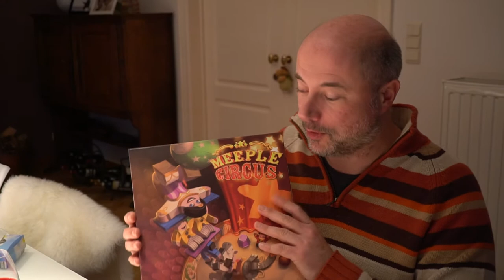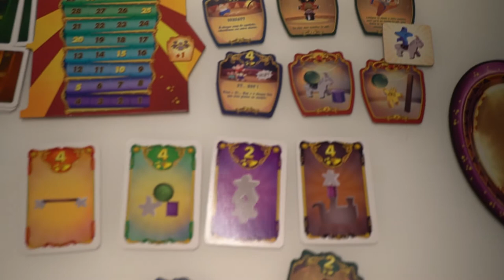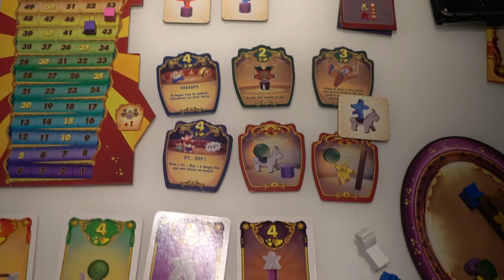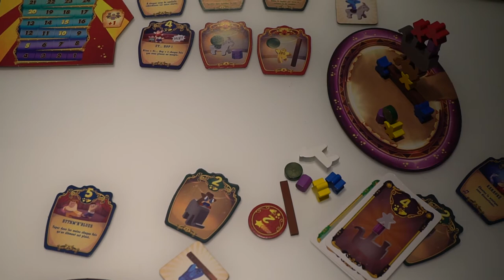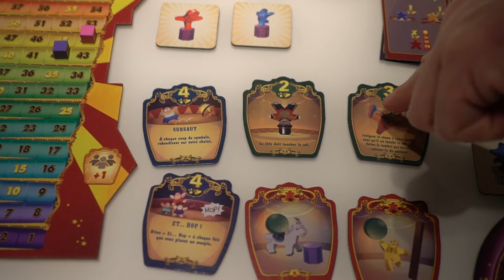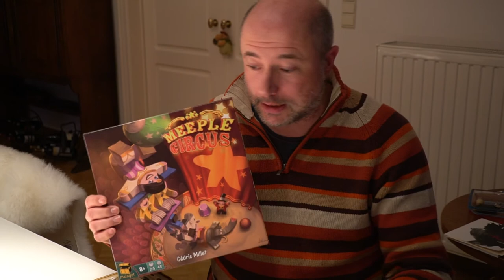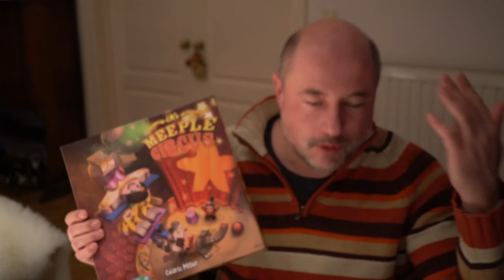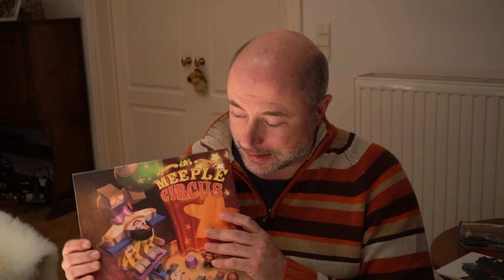Meeple Circus (Vin d'jeu d'vidéo)